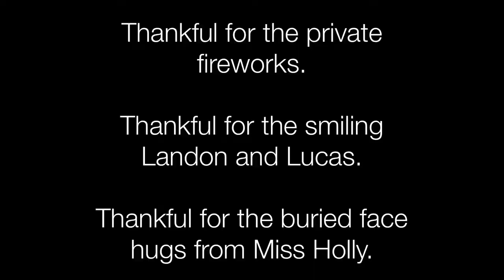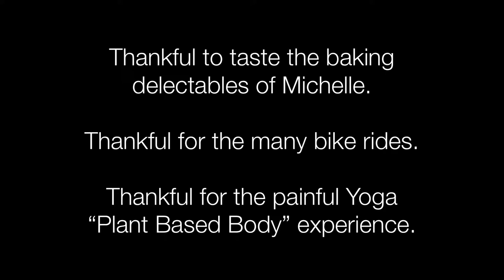Torch Lake 2018